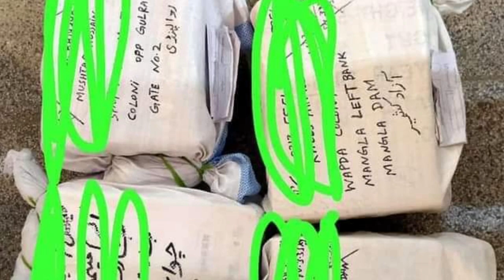Roland Welding Plant Price In Pakistan | Mini Welding Plant Price In Pakistan 2021 | Wahab Tools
miniweldingmachinepricein pakistan
tig welding machine price in pakistan
laser welding machine price in pakistan
ppr welding machine price in pakistan
spark welding machine price in pakistan
Welding Machine Price in Pakistan
The Lowest price of Welding Machine in Pakistan is Rs. 1,599 and estimated average price is Rs. 10,984.
A device designed to use current to weld materials together. The current is of a high power which is why operating these machines can be dangerous. One has to have some know-how before diving into it. A welding machine is available at a mid-range price depending on the make.

Search 250+ stores
Home
Filters

Pakistan welding machine price Updated - 22 Oct 2021

Description
Gas and electronic welding are the most common forms of welding. Gas being the more common out of the two, also known as oxyfuel welding. Gas welding is inexpensive as is the equipment needed for it. Although the equipment set up is a little more complex than electric welding. Gas welding does not work for thicker metals or high strenth metals but does have the ability to join ferrous and non-ferrous metals. Electric welding has a higher temperature so it works for high strength metals. Electric welding machines are compact but heavy devices and are usually a single unit. Laser beam and electron beam welding are newer technology and used only in high-application industries.

Pakistan Electronic welding machine
Pakistan Electronic welding is also known as arc welding due to the literal electric arc used to weld. The pakistan welding machines used for electric welding are set up with the ability to send out AC and DC current both.pakistan Welding machines provide the power in the form of current to weld surfaces together. They have two types one is the constant current power supplies and constant voltage power supplies. In arc pakistan welding, the voltage is directly related to the length of the arc and the heat input is related to the current. The constant current power supply is used in manual welding processes, as they maintain a relatively constant current. The constant voltage power supply holds the voltage stable and varies the current, these are more often used for auto-pakistan welding processes.

Some pakistan welding machines come with their own diesel generator to create the power needed, but it is common to find variants that can be connected to a power supply directly.pakistan  Welding machines have a 'duty cycle' mentioned, which has a rest period that is needed to keep the machine functioning well. Commercial and industrial level pakistan welding machines can typically keep working without rest.
Welding machines may function in a simple manner but welding itself can be complex, different materials work with different welding electrodes. The direction of the current can also affect the results. It is important to check one is using all the right components in the correct manner.